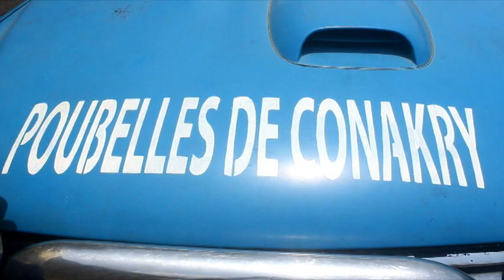Curage sous sauchée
Reportage d'Evasion TV Guinée sur le debut des travaux de curage sous chassées. Lire la vidéo pour plus d'informations.